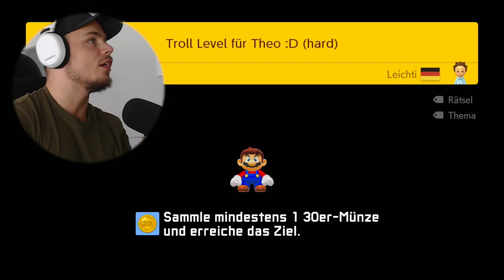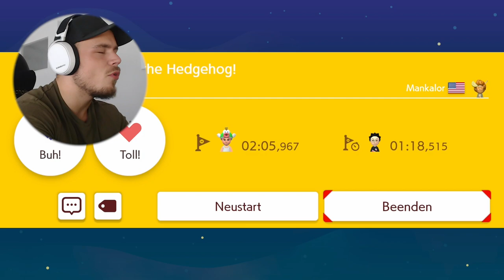EURE Troll Level sind die SCHLIMMSTEN! 🤬 [Weltrekord] - Mario Maker 2